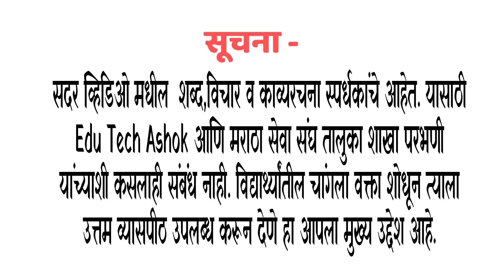छत्रपती शिवाजी महाराज ||ऑनलाईन वकृत्व स्पर्धा ||सिद्धी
राजर्षी छत्रपती शाहू महाराज यांच्या जयंतीनिमित्त
मराठा सेवा संघ तालुका शाखा परभणी आयोजित,
परभणी जिल्हा स्तरीय ऑनलाईन वक्तृत्व स्पर्धा

इयत्ता 1 ली ते 4 थी

विषय-:
1) माझी शाळा
2) छत्रपती शिवाजी महाराज

सहभागी स्पर्धक-:

Online vakrutv spardha
निंबध स्पर्धा
shivaji maharaj
chhatrapati shivaji maharaj
shivaji maharaj powada chatrapati shivaji maharaj